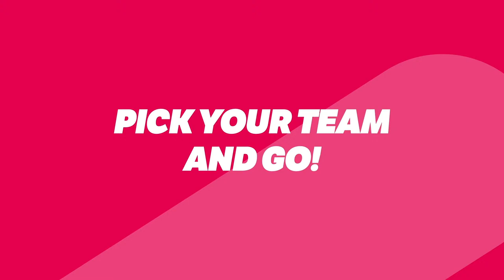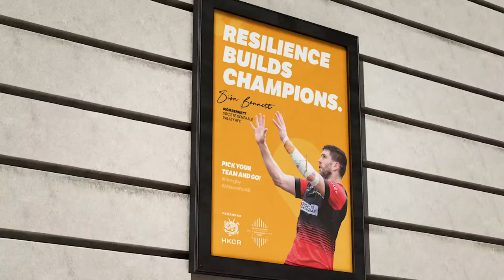Grand Final: HKFC Natixis Ice v Societe Generale Valley RFC [Nan Fung Group | SEWIT Premiership]